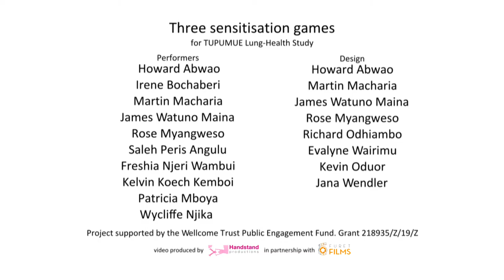TUPUMUE Three Games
In this film Dr Jana Wendler describes the process of creating the games and their purpose. This is followed by footage of the three Tupumue games - Blind Striker, Burst the Balloon and Water Bottle Game during development and showing how we used them for community sensitisation.